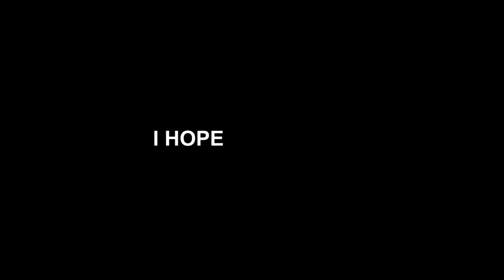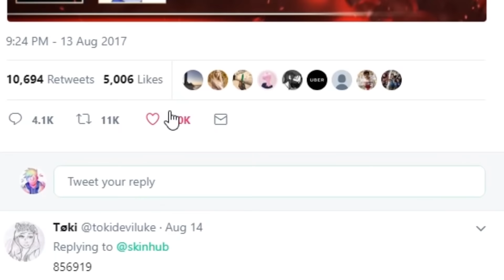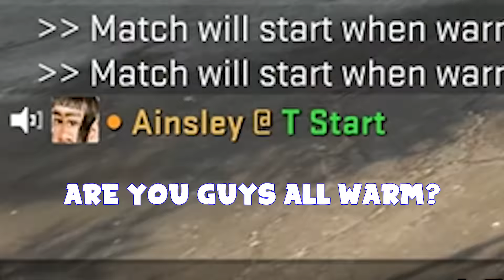THE SAVIOURS OF CS:GO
Music ▼